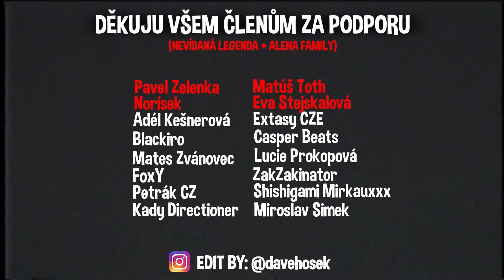POTKAL JSEM na OMEGLE STREAMERKU A TOHLE MI ŘEKLA...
NOVÉ OMEGLE TROLLENÍ SE ZASE ROZJELO A UVIDÍTE NEVÍDANÉ BRIKULE! :D